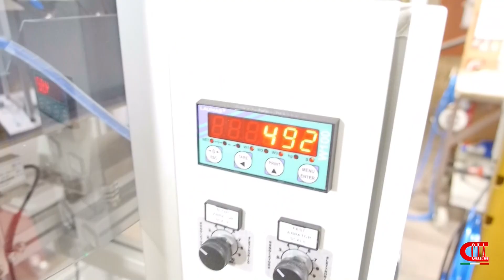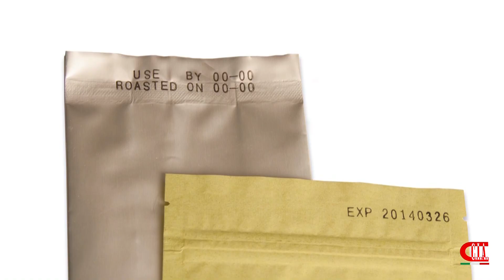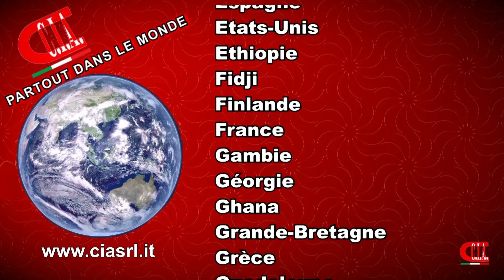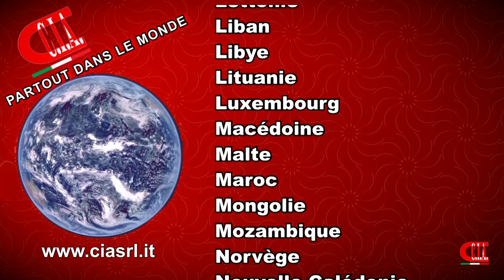Optimisez votre production de café avec nos emballeuses de grains et moulus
Depuis des décennies, CIA Confezionatrici est au service des torréfacteurs, des plus petits aux plus grands. Nous proposons une vaste gamme de machines pour peser et emballer à la fois le café en grains et moulu, avec de nombreuses solutions personnalisées.
La BG Easy Kiss est notre peseuse d'entrée de gamme, compacte, simple à utiliser et à nettoyer. Idéale pour les grains de café, les poudres, y compris le café turc, et d'autres produits en poudre. Pour des productions plus importantes, il y a la BG Easy : plus puissante et polyvalente, elle gère des poids plus élevés. Les deux modèles, BG Easy Kiss et BG Easy, sont équipés en option de convoyeurs pneumatiques qui garantissent un transfert délicat du produit, préservant ainsi son arôme.
Pour peser uniquement le café moulu, choisissez la BG Easy Combi : une peseuse extrêmement précise grâce au système volume-poids, idéale pour des emballages uniformes et dosés avec précision. En combinaison avec notre kit de vide, vous pourrez créer un vide parfait, préservant au mieux l'arôme et la fraîcheur de votre café dans les emballages classiques en brique.
Nos scelleuses semi-automatiques, complètes avec des kits d'impression, garantissent une fermeture hermétique parfaite. Pour ceux qui recherchent des solutions entièrement automatiques, CIA Confezionatrici propose une large gamme de machines, avec des applicateurs de valves de dégazage, des imprimantes et bien d'autres options.
Pourquoi choisir CIA Confezionatrici ?
• 𝐏𝐞𝐫𝐬𝐨𝐧𝐧𝐚𝐥𝐢𝐬𝐚𝐭𝐢𝐨𝐧: nous concevons des machines sur mesure pour vous, à des prix compétitifs.
• 𝐄𝐱𝐩𝐞́𝐫𝐢𝐞𝐧𝐜𝐞:  des décennies d'expérience au service des torréfacteurs du monde entier.
• 𝐅𝐚𝐜𝐢𝐥𝐢𝐭𝐞́ 𝐝'𝐮𝐭𝐢𝐥𝐢𝐬𝐚𝐭𝐢𝐨𝐧: nos machines sont intuitives et faciles à utiliser, même pour ceux qui n'ont aucune expérience dans le secteur.
𝐸𝑛 𝑡𝑎𝑛𝑡 𝑞𝑢𝑒 𝑓𝑎𝑏𝑟𝑖𝑐𝑎𝑛𝑡𝑠 𝑑𝑒 𝑚𝑎𝑐ℎ𝑖𝑛𝑒𝑠 𝑑'𝑒𝑚𝑏𝑎𝑙𝑙𝑎𝑔𝑒 𝑠𝑒𝑚𝑖-𝑎𝑢𝑡𝑜𝑚𝑎𝑡𝑖𝑞𝑢𝑒𝑠 𝑒𝑡 𝑒𝑛𝑡𝑖𝑒̀𝑟𝑒𝑚𝑒𝑛𝑡 𝑎𝑢𝑡𝑜𝑚𝑎𝑡𝑖𝑞𝑢𝑒𝑠, avec une longue expérience dans de nombreux secteurs, notamment celui du café, nous avons acquis une connaissance approfondie des besoins de nos clients. Grâce à ce savoir-faire, nous sommes en mesure de vous conseiller la machine la mieux adaptée à vos besoins spécifiques et de vous offrir un service après-vente complet. De plus, nous vous offrons la possibilité de reprendre votre ancienne machine d'emballage semi-automatique C.I.A. lorsque vous décidez d'opter pour une de nos solutions entièrement automatiques.